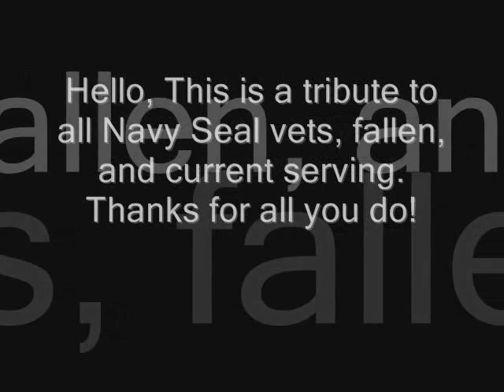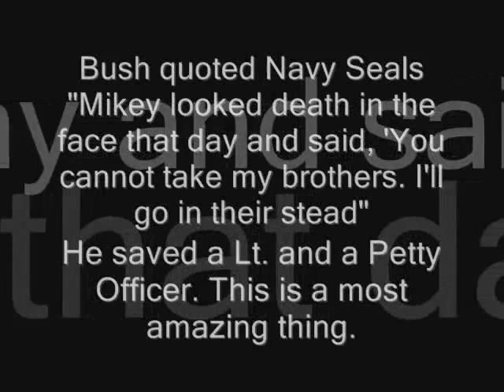Navy Seals Tribute + Mike Monsoor tribute at the end.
This is a tribute to all navy seals and veterans. Thank you!